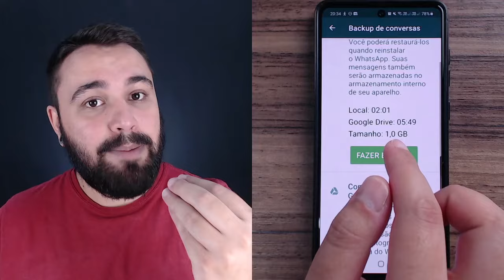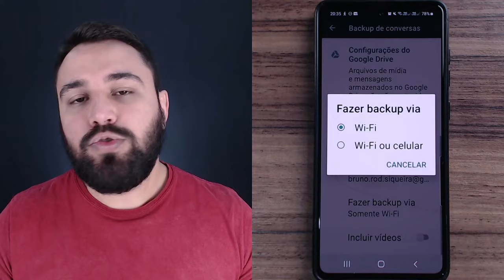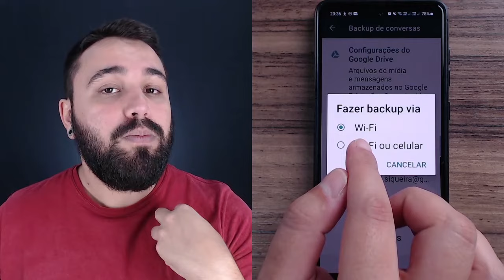SAIBA COMO FUNCIONA O BACKUP DO WHATSAPP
Entre para o nosso grupo no Telegram e receba todas as novidades!

Assista o que os alunos falam sobre a nossa Comunidade